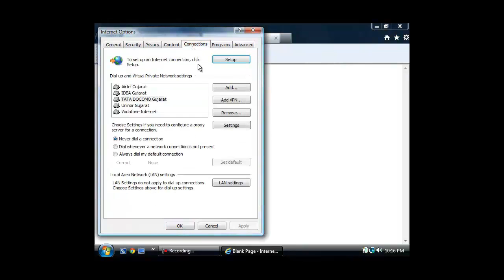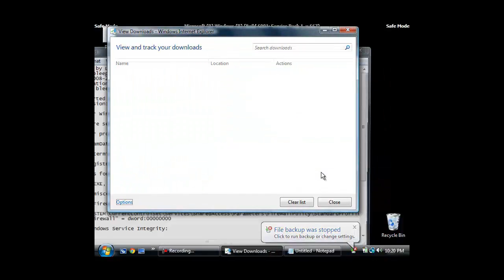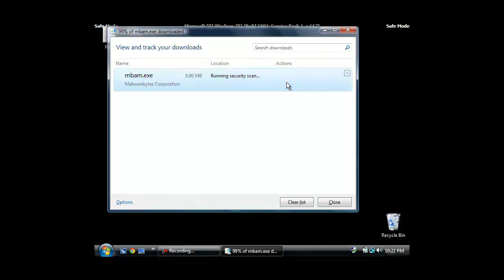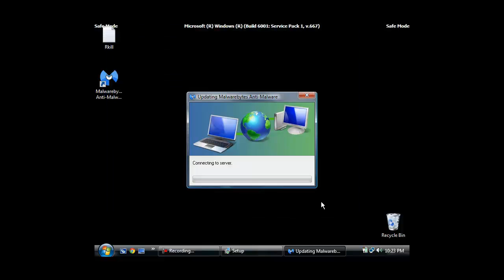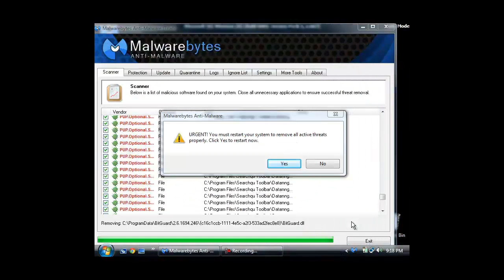How to remove cyber command of north carolina virus